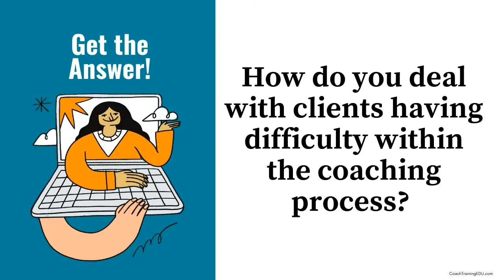How do you deal with clients having difficulty within the coaching process?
Coach Training EDU Assessor and Master Coach Raj Anderson, and CTEDU Director of Curriculum and Content, Britt Fulmer, host today's Coaching to Flourish Live and answer the following question:  How do you deal with clients having difficulty within the coaching process?